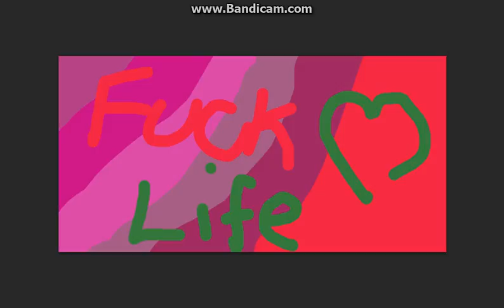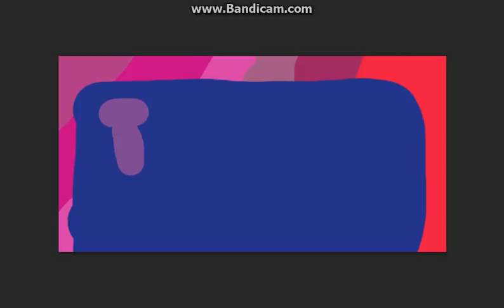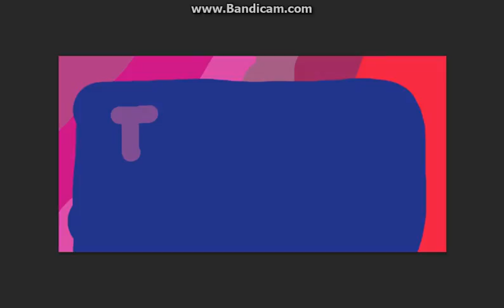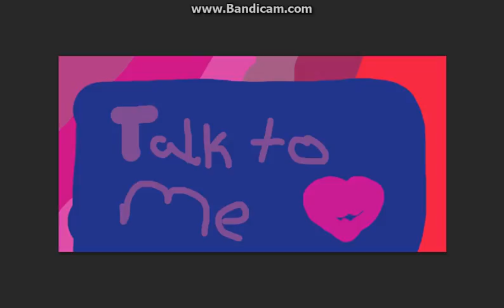Blah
boredom has hit